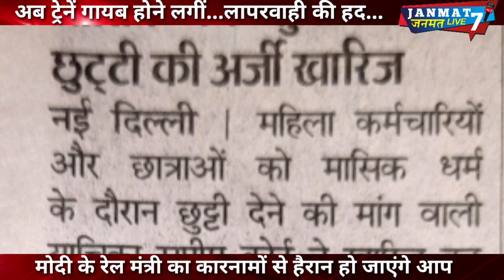मोदी के मंत्री|का कारनामा|nagpur|से निकली ट्रेन बीच में गायब|लालूजी|ने महिलाओं को दी थी पीरियड Leave